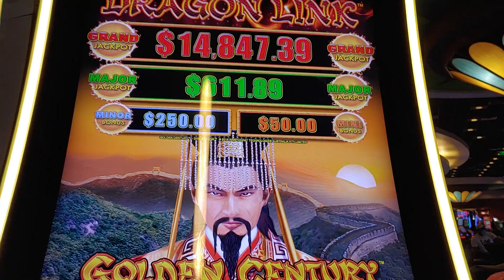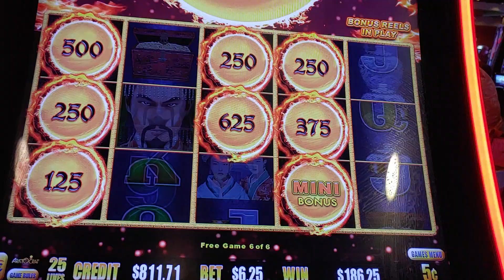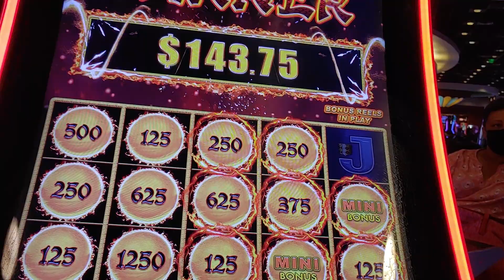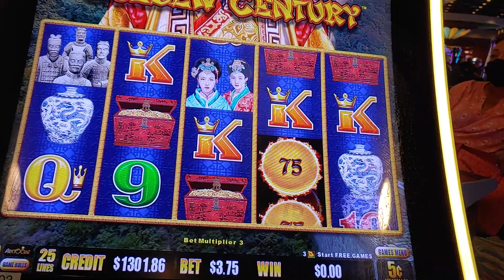Flashback: That Time I was So close to the Grand Jackpot🤨😃 Dragon Link Golden Century